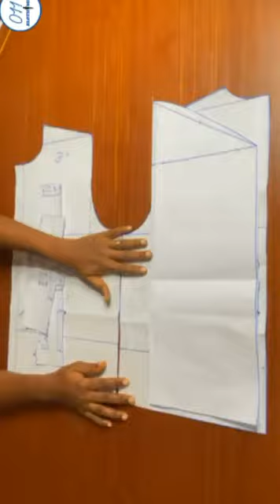HOW TO MAKE A BOMBER JACKET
This is a summary of the tutorials on how to make a bomber jacket,